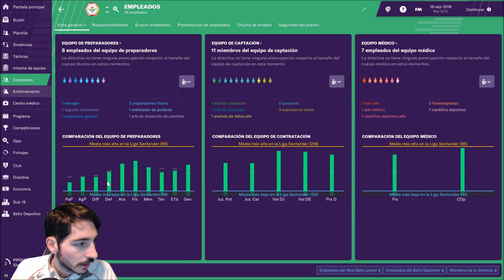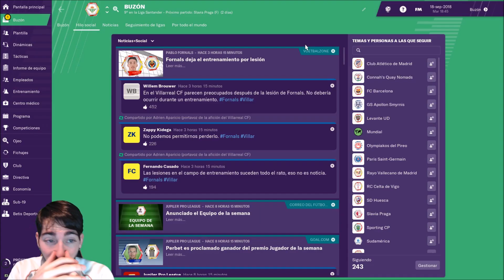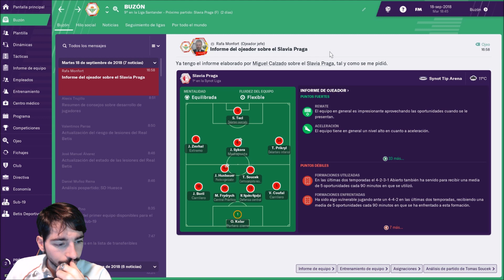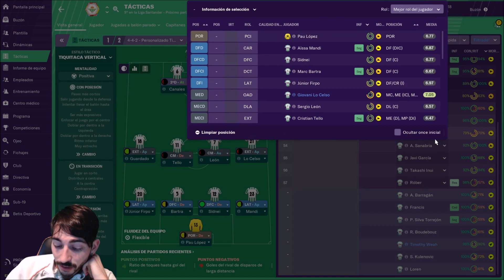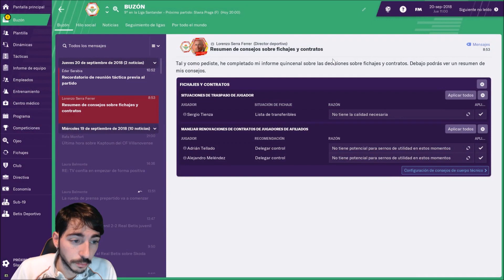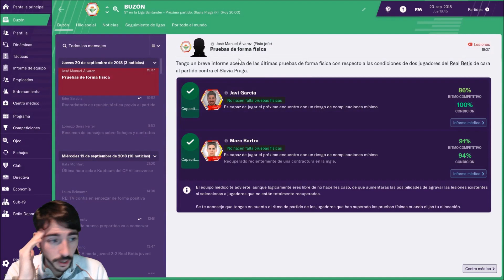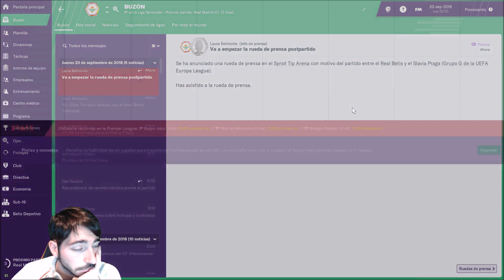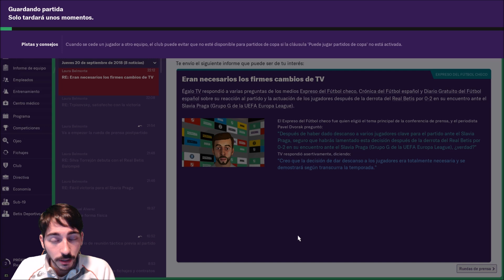FOOTBALL MANAGER 2019 #17 | NO SÉ HACER FUNCIONAR AL BETIS; FALLOS HASTA DE CONCENTRACIÓN